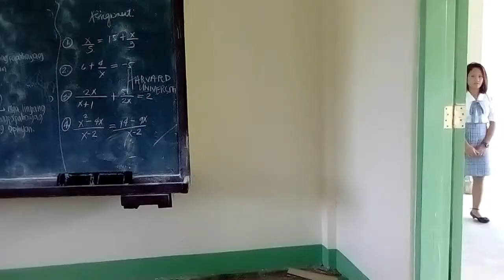Best Friends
Best Friends. Short School Project Video
Presented By: Culipapa National High School Grade 11-GAS